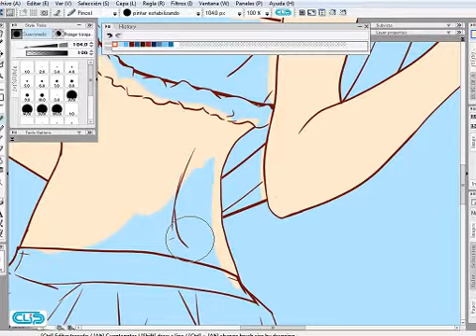Christmas Girl - Illust Studio spanish part 1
Base colors with wacom cintiq 12WX